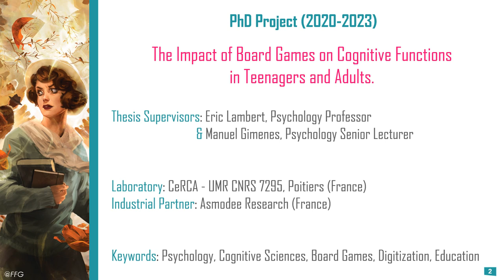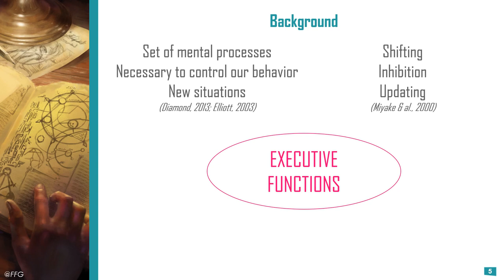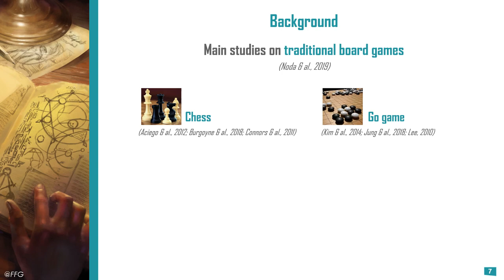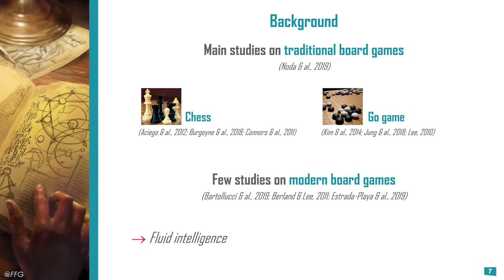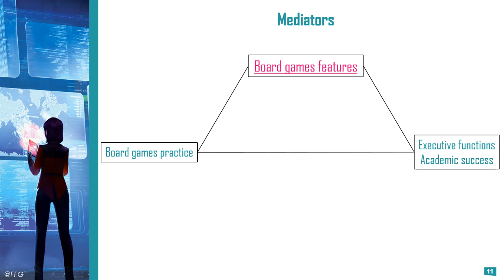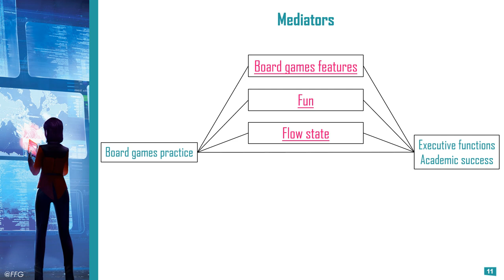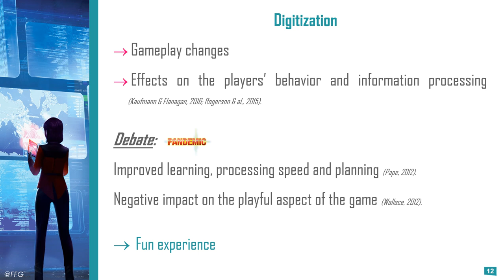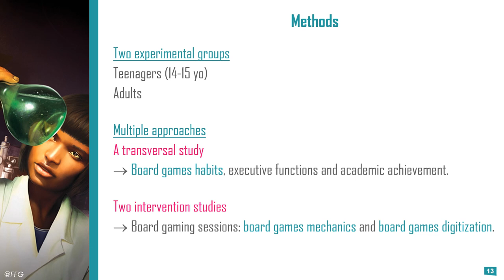Jeux de société, fonctions exécutives, réussite scolaire - Léa Martinez, Université de Poitiers, FR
2nd Game in Lab Symposium, 27/01/2020
Titre de l'intervention: Jeux de société, fonctions exécutives et réussite scolaire.
Intervention title: Board games, executive functions and academic achievement.